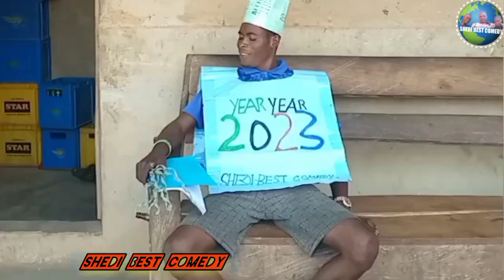2023 have gotten into trouble with 2022 for allowing Mr president to resigned Nigerian NIRA Note